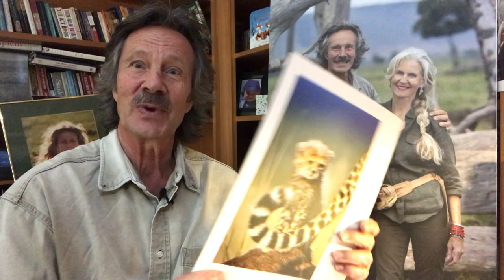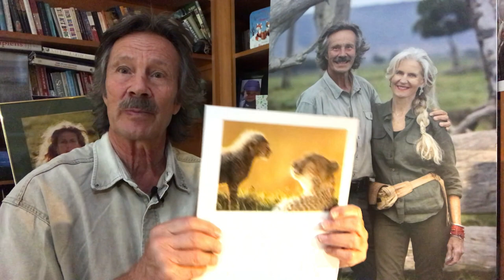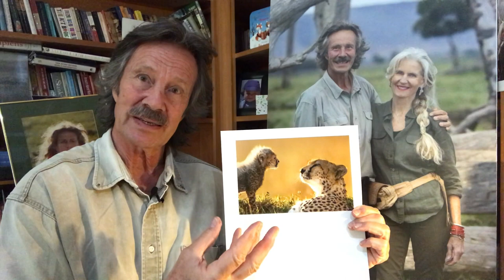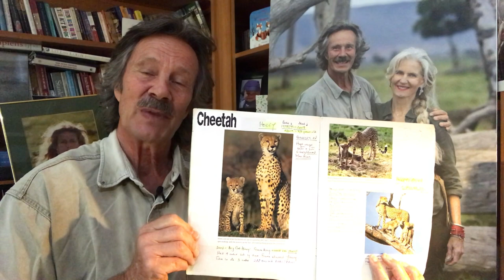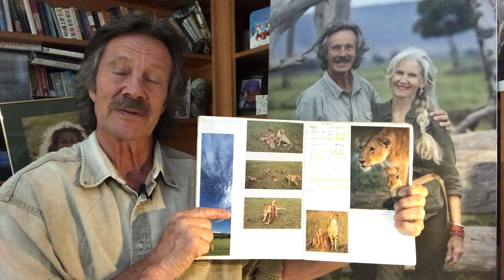'Storytelling Through Photography' with Wildlife Photographers Jonathan and Angela Scott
Join us for another episode of the 'Photography Tips' series with Jonathan & Angela Scott, award-winning photographers and presenters of Animal Planet's 'Big Cat Tales.' In today's episode, Jonathan reflects on some of the iconic characters from 'Big Cat Diary'—including Honey and Toto—while sharing some tips for storytelling through photography.

All of the Fine Art Prints mentioned in this video, which are available for purchase online, are linked below:

To browse more of the Scotts' fine art photography print collections, visit their

WHO ARE THE BIG CAT PEOPLE?

Jonathan and Angela Scott are award-winning wildlife photographers and authors who have made their name documenting the lives of lions, leopards and cheetahs in the Maasai Mara National Reserve in Kenya, recording every aspect of their existence in their drawings, photographs and wildlife television programs. They are Canon Ambassadors and the only couple to have won the Overall Award in the prestigious Wildlife Photographer of the Year Competition as individuals.